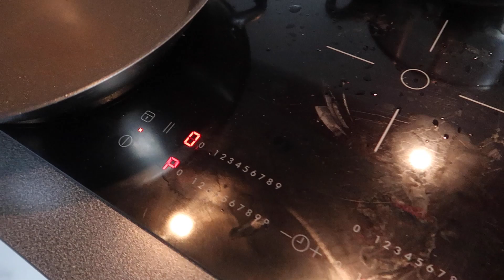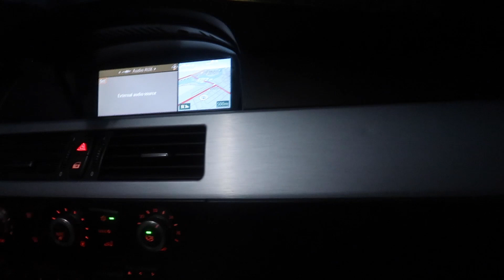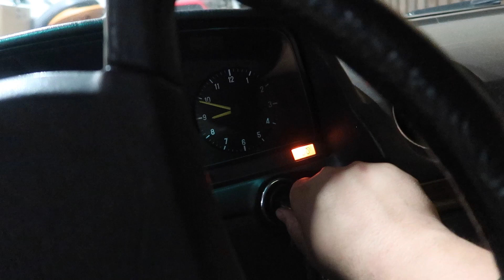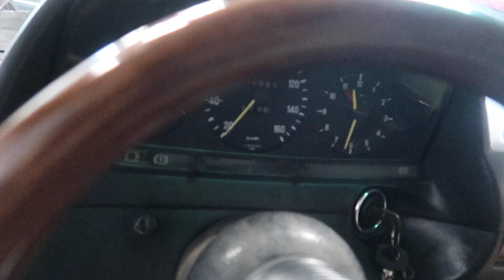SÄNKER NYA BILEN, ÅNGRAR MIG DIREKT....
Häng med i en ny video där vi hämtar nya bilen och stukar till den. Ångrar mig dock direkt och får höja den, haha...